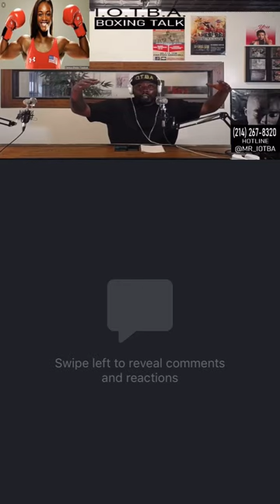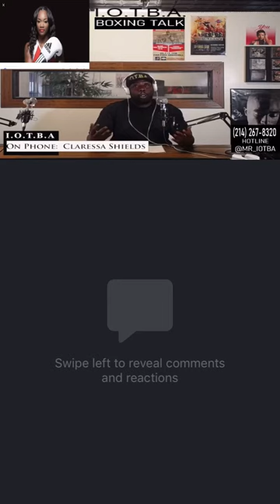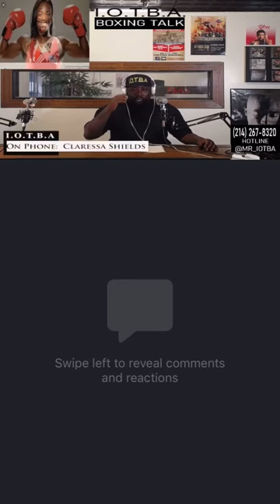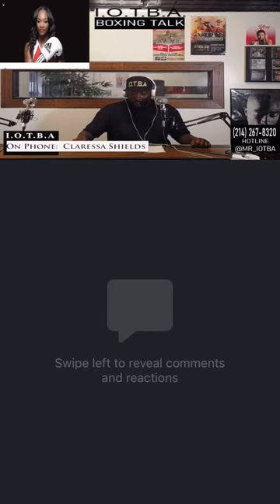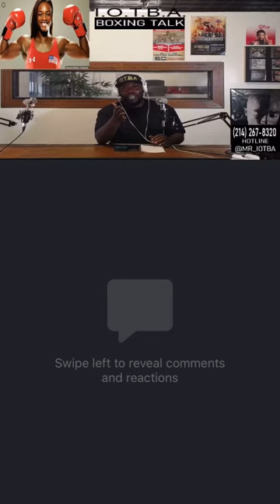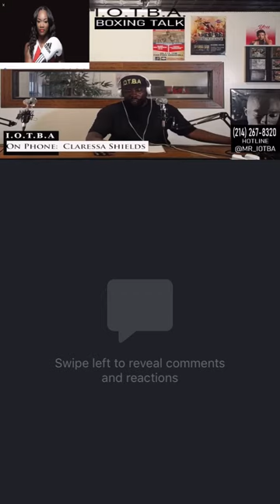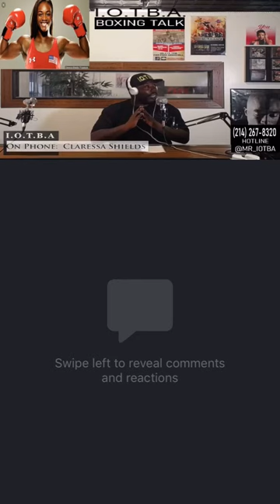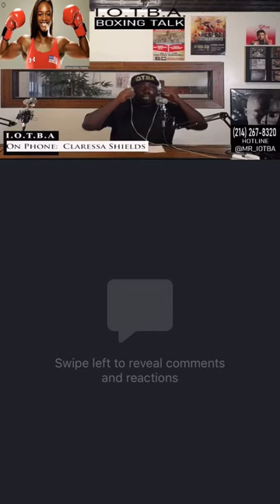Claressa Shields interview everyone we talked about everything...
Claressa Shields interview everyone we talked about everything I apologized about picking her to lose Claressa is a class act and I support her 100% going forward she proved that...